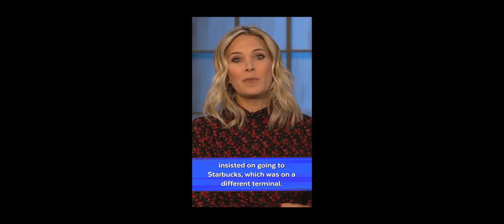Somebody Got To Say It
On this episode we speak with social media influencer Paradise Paris about modern women and some of the unpleasant truths about their dating experiences with men.

Special thanks to Paradise Paris!